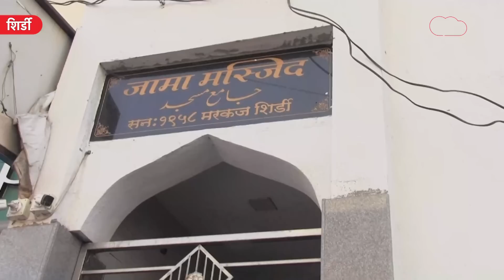Shirdi, Pandharpur मधील स्थानिकांना भोंग्यांचा त्रास व्हायचा? Raj Thackeray| Hanuman Chalisa| MNS